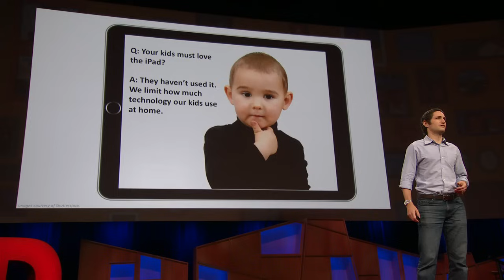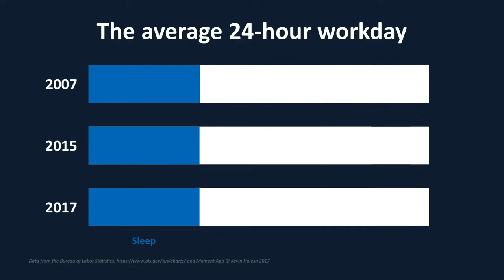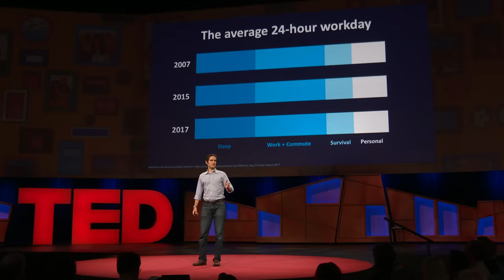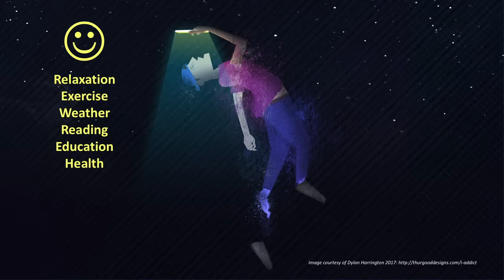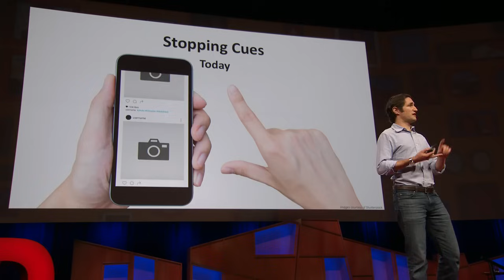Why our screens make us less happy | Adam Alter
What are our screens and devices doing to us? Psychologist Adam Alter has spent the last five years studying how much time screens steal from us and how they're getting away with it. He shares why all those hours you spend staring at your smartphone, tablet or computer might be making you miserable -- and what you can do about it.